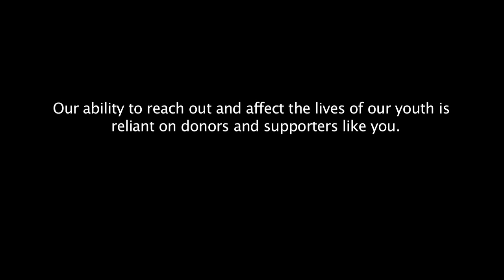Introducing Next Up Foundation 2011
Short documentary about how Next Up Foundation was founded  and what we are about.